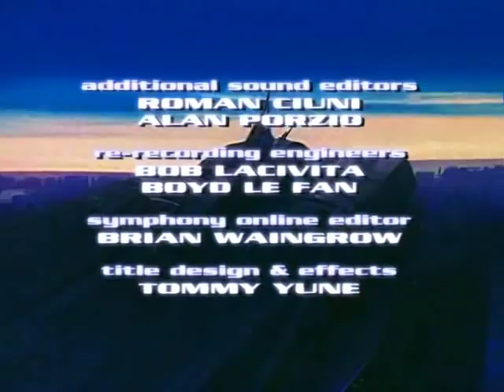Robotech The Macross Saga 1985 Episode 1 Boobytrap